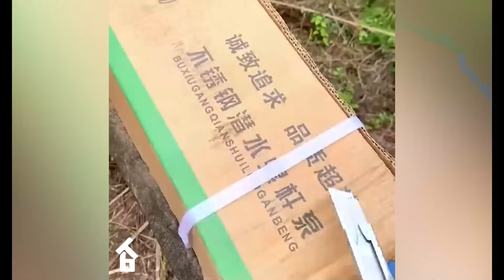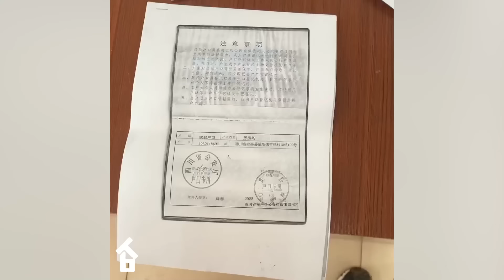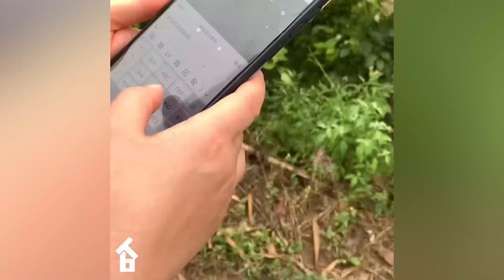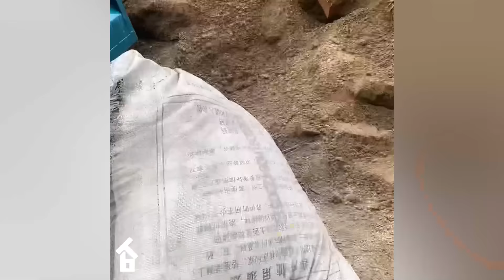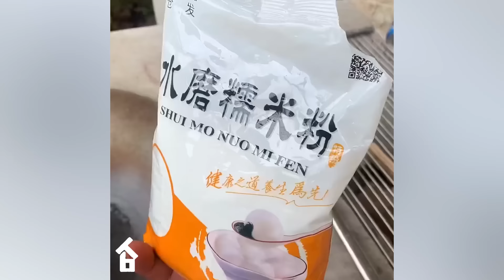Renovating Our 30+ Year Old Family Home ~ Memories & Transformation | Old Country House Revival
This is an old house that was built more than 30 years ago, where I grew up. The old house that was owned by three generations is now degraded.